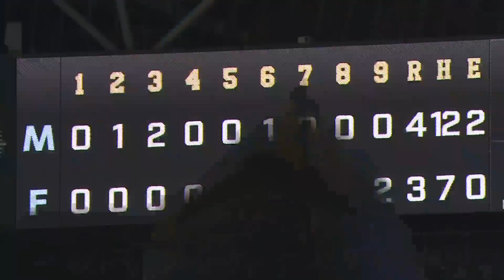2021年3月17日 北海道日本ハム対千葉ロッテ 試合ダイジェスト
2021/3/17 ファイターズ対マリーンズ(札幌ドーム)の試合ダイジェスト動画。